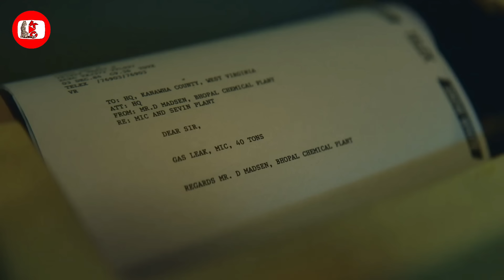(Ep-2) Lait Ka Lyer Bih Na Ka Karkhana